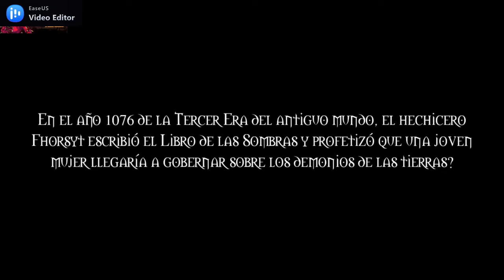The Skylia Prophecy - Gameplay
Mirenia is an 18 year old girl on a quest for redemption. After unleashing an evil power when she was a teenager, she is now on her way to Tirkin Fortress to perform an ancient spell that should help her vanquish the very evil she unleashed three years ago.
Now, nearing the end of her quest, she arrives in the villages just outside the fortress, where monsters ravage, young women are being raped and men are being slaughtered. Armed with her trusted Shield Blade, Mirenia is so close of undoing the mistakes of her past. Will she succeed or ultimately only make matters worse?
The Skylia Prophecy is a sidescrolling action-rpg set in a medieval fantasy world. As Mirenia, you will journey throughout the lands and towns, explore ancient dungeons and battle hordes of the undead in this hard as hell adventure inspired by the 'kill the player' philosophy of the 'Souls' games. Along your way you will meet the people of these lands, who will ask you to help them, sell you powerful items and reveal secrets to aid you on your journey. By interacting with the townsfolk, you will ultimately recieve rewards that make the game easier in the long run - thus, you set the difficulty for the final strech yourself!
Will you find redemption or ultimately end up among the dead?

The Skylia Prophecy will challenge you on every turn with its hard but fair difficulty, powerful bosses and exploration-based riddles.

Price: $6.99
Game Title: The Skylia Prophecy
Players: 1
Published by: 7 RAVEN STUDIOS CO. LTD.
Developed by: 7 RAVEN STUDIOS CO. LTD.